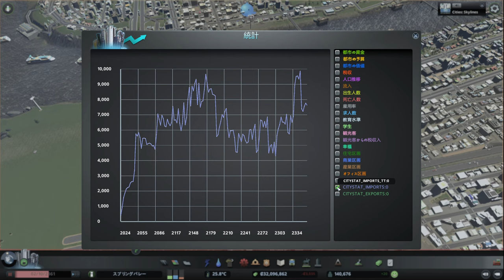【citiesskylines 】レイクフィールド(26) 台地の丘の資源を産業特区で活用【53：シティーズスカイライン 】game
チル配信を心がけようと思ったが、台地の丘の資源である石油、鉱石、木材があったので、工業特区を作って活用

・老人用健康施設なし。子供向けはあり
・サウナあり
・歩行者専用道はなるべく少なく→コスト安なので、結構作成

0:00 スタート